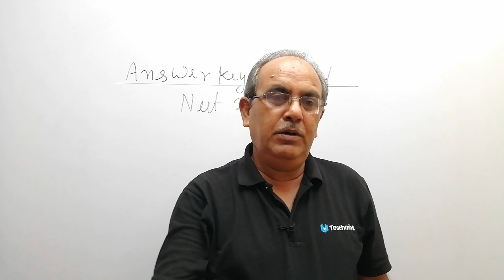Answer Key Released Neet2022